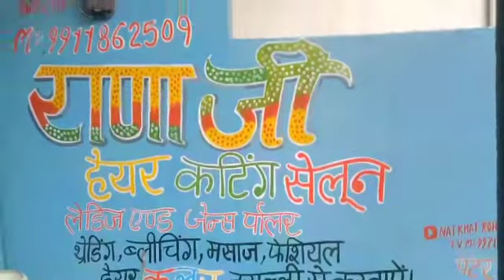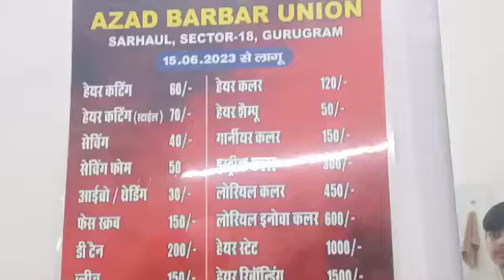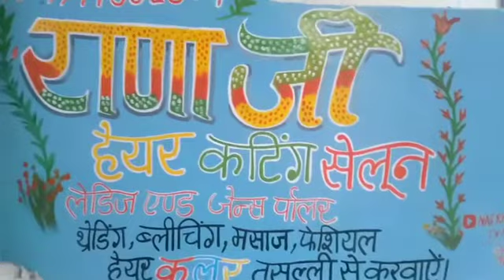sec 18 guraugram ki video sarhour hear styal ki duka # hear stiyal ki dukan ki videos # virals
Seema Haider निकली तालिबानी, पाक नहीं तालिबान की जासूस निकली सीमा! | UP ATS | Sachin

10M views · Streamed 2 days ago#seemahaider rbharatlive upats...more

Republic Bharat

15.8M

Save

Report

Comments1K

Top Belly Dancers

Ad

Open

More from this story

Related

Live

Recently uploaded

Up next

11:19

News Ki Pathshala | Sushant Sinha: Seema Haider के बच्चों को लेकर Sachin के घर पर क्यों हो गया बवाल?

TIMES NOW NavbharatNew2.6M views

13:47

Collector होने के बावजूद देखिये हीरोइन ने कैसे ससुर जी से आशीर्वाद लिया | Sooryavansham Best Scene

Goldmines Bollywood•22M views

15:01

जरा ध्यान से सुनियेगा, अगर ब्रह्मचर्य का नाश करोगे तो बहुत जल्दी आ जायेंगी यह सब कमियाँ / भजन मार्ग

Bhajan Marg•2.7M views

9:06

News Ki Pathshala | Sushant Sinha: Seema Haider के टूटे मोबाइल का राज खुला, अंदर क्या मिला ? | News

TIMES NOW NavbharatNew709K views

8:11

ये Secret सिर्फ 1% लोग जानते हैं | Most Powerful Hand Gestures & Mudras for Success & Money | Rewirs

Rewirs•6.7M views

13:23

जिससे प्यार किया उसने छोड़ दिया पर फिर भी उसके प्रति आसक्ति खत्म नहीं हो रही, क्या करूँ ?

Bhajan Marg•853K views

19:20

मन को शांत करने के 6 उपाय | Bageshwar Dham Sarkar ke Chamatkari Upay | Santon Ki Vani

Santon Ki Vani•5.1M views

LIVE

Seema Haider Lie Detector Test LIVE : कैमरे के आगे गिड़गिड़ाई सीमा, उगल दिए सारे राज! | Sachin | ATS

Zee News•9.1K watching

11:34

सीमा हैदर देश के लिये ख़तरा (आल्हा) Aalha Seema Haidar | सीमा सचिन की प्रेम कहानी | Seema Haidar

sona cassetteNew287K views

10:10

Attitude plays A Very Important Role in Life | Motivational Video By @SONUSHARMAMotivation

TV6Pro•273K views

12:47
 desi news live Rohit  ki news videos #

PUBG Love Story : प्यार की ख़ातिर Pakistan से भारत आईं Seema ज़मानत के बाद क्या-क्या बोलीं? (BBC)

LIVE

Sau Baat Ki Ek Baat LIVE : Seema Haider ने Border पर रची थी साजिश? UP ATS | Sachin | News18

News18 India•1K watching

Description